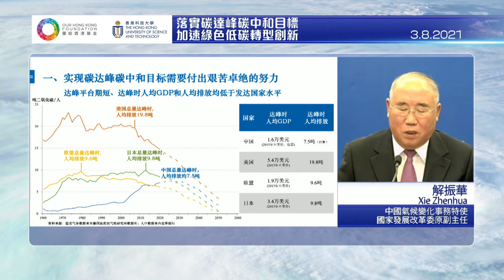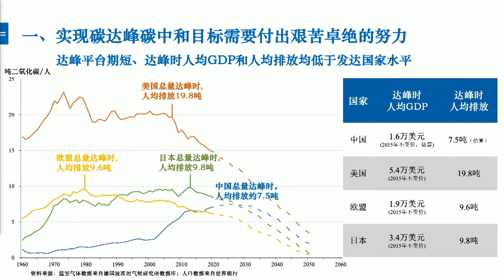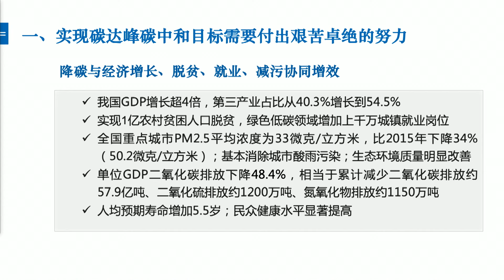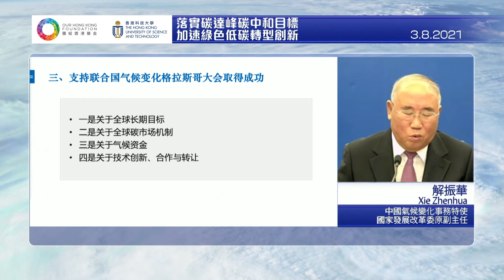【中華大講堂】落實碳達峰碳中和目標 加速綠色低碳轉型創新 - 解振華先生 主題演講 （足本重溫）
氣候變化已從未來挑戰變成現實危機，嚴重威脅人類生存發展和子孫後代福祉。 2020年，習近平主席在聯合國大會上作出重大宣示，力爭在2030年前實現碳達峰、2060年前實現碳中和，中國正在加速綠色低碳轉型創新。中國氣候變化事務特使解振華先生將以《落實碳達峰碳中和目標　加速綠色低碳轉型創新》為題，介紹中國實現碳達峰碳中和路徑和政策措施。